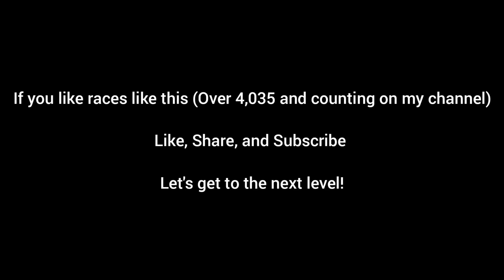CTS-V Cam FBO E85 Manual vs 2021 5.0 Mustang Bolt-ons E85 Auto Palm Beach Dyno Tuned